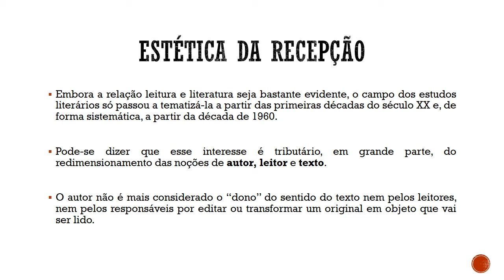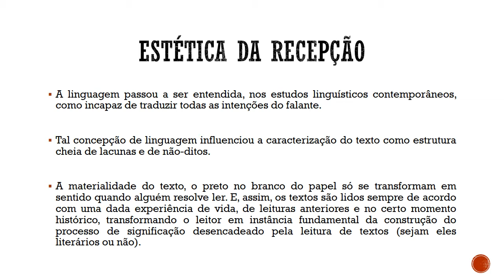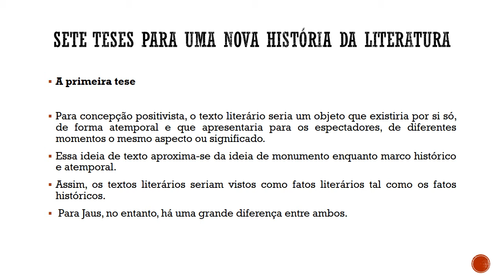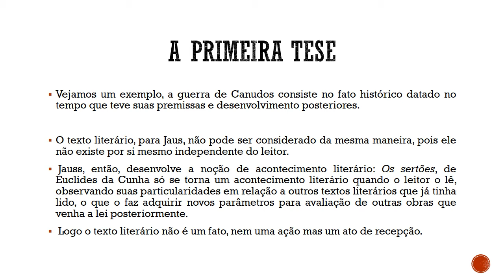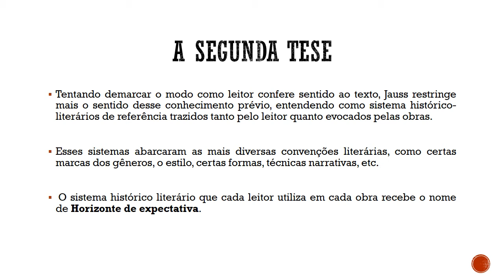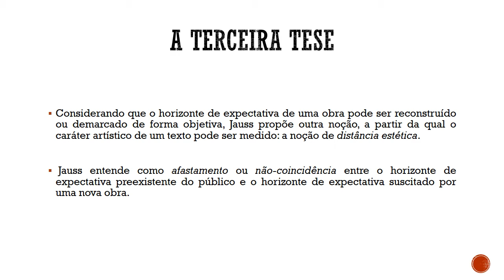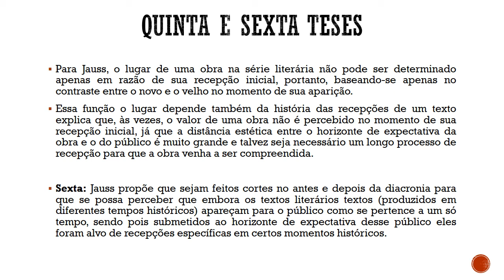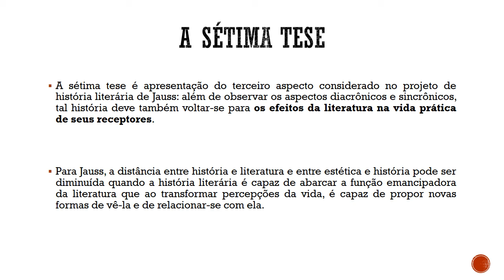Estética da recepção